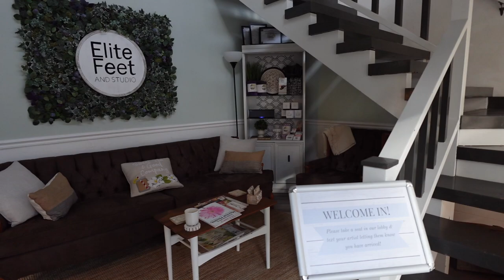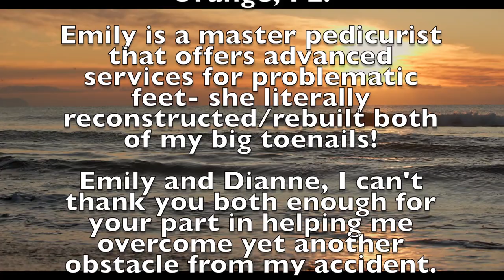Still Dealing With an Embarrassing Problem || Toenail Transformation || Quick Trip to Daytona Beach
Here we are a year and a half after my accident and still dealing with the fallout. This time, it's my feet :(  My embarrassing feet have been low on the priority list, but I am SO EXCITED to finally address this embarrassing problem! I knew I couldn't go to a local salon due to language barriers and also needing someone in the medical realm of foot care. I actually met Emily years ago through my sister-in-law, Dianne, and we immediately hit it off. I never guessed I would be in desperate need of her services all this time later! We looked around locally, trying to find someone that we trusted to help with this issue, but it was clear that we really needed Emily, so Dianne flew me down to Daytona Beach, where I was not only pampered but was actually able to get down to the root of the problem!

This is not sponsored, but if you live anywhere near Daytona Beach, FL, and are having any kind of toenail issues: GO SEE EMILY!